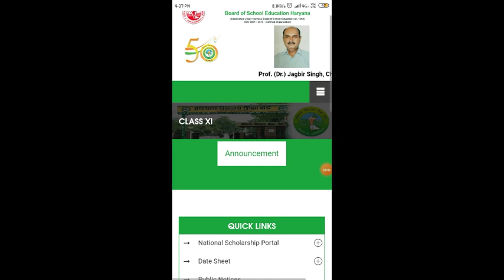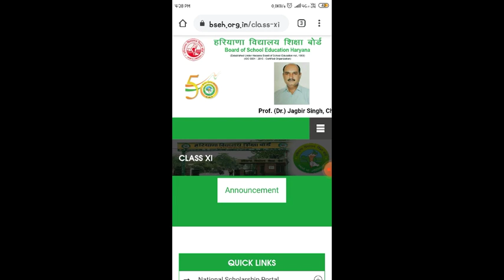HBSE 11th class date sheet 2021 | HBSE 9th class date sheet 2021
HBSE board date sheet 2021 !  9th 11th 2021 date sheet ! big update | HBSE date sheet 2021 | date sheet 2021 | Haryana board date sheet 2021 | HBSE 10th 12th date sheet 2021 |

hi friends,
video ko full watch Karo
9th -  12th paper के बारे में कोई सहायता चाहिए तो comment kare .

✓ topics time in video -
0:40- hbse 9th 11th date sheet 2021
01:04- hbse 9th 11th fake date sheet 2021

hbse board
HBSE
CBSE
CBSE board
knowledge with Bamel
allu Arjun
Sandeep maheshwari
Sonu Sharma
New Punjabupdate
New haryanavi song
Haryana news
India news
kisan andolan live
HBSE board date sheet
HBSE date sheet
HBSE 10th 12th date sheet 2021
HBSE 9th 11th date sheet 2021

Topics video -
1 ) HBSE board date sheet 2021
2 ) HBSE board 10th 12th 2021
3 ) HBSE board date sheet 10th 12th 2021
4 ) HBSE board date sheet 9th 11th 2021
5 ) HBSE board Big update
6 ) HBSE board date sheet
7 ) HBSE date sheet 2021
8 ) HBSE date sheet 10th 12th 2021
9 ) HBSE date sheet 9th 11th 2021
10 ) HBSE big news
11 ) CBSE board Big update
12 ) CBSE board Big braking news
13 ) CBSE
14 ) CBSE board
15 ) UP board date sheet 2021
16 ) Up board
17 ) Haryana news
18 ) Haryana news live
19 ) Bihar board date sheet 2021
20 ) Bihar board 2021

There is never a need to strike a video down then you can get it removed within the same day .